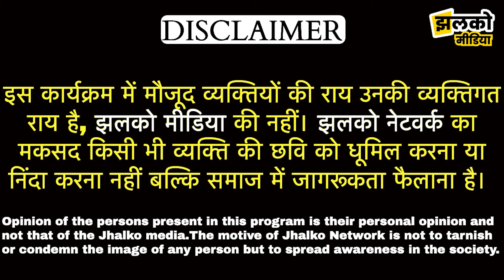अब राशन के लिए लम्बी कतार में लगना होगा बंद , जाने क्या है राज्य सरकार की नई योजना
Produced By: Jhalko Rajasthan
Edited By: Gaurav Ji
Reported By: Arun Ji
Cameraman : Hosiyar Ji